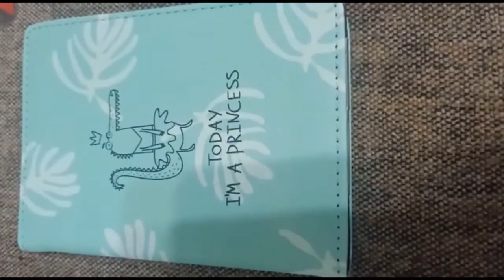Video:39 | Vlog: 21 | Christmas Celebration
I'm on Instagram as @girl.s5783. Install the app to follow my photos and videos.
Hope you enjoyed  my today's video.😊